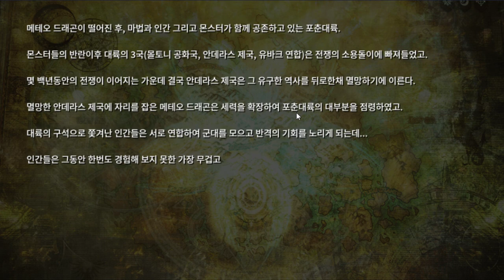1화 25개의 직업이있는 모바일 SRPG (미스테리 오브 포춘)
미스테리 오브 포춘2 (도바킴)